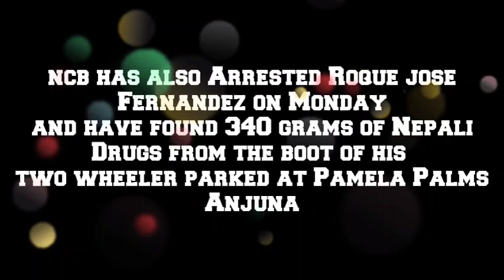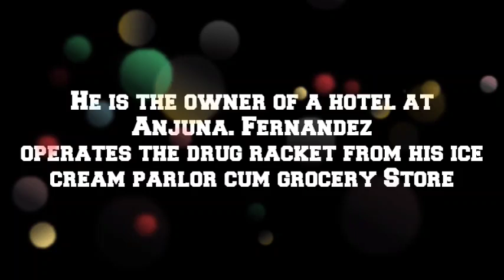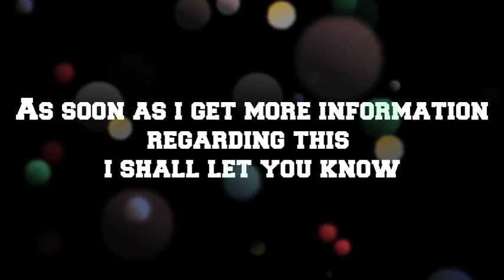NCB Arrested Drug Supplier Who Was Supplying Drugs Form Ice Cream Parlour | NCB Big Update